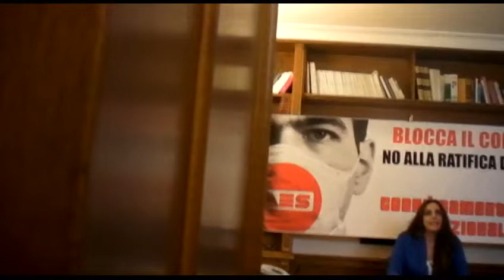DIRETTA STREAMING DEL COORDINAMENTO NO M.E.S. INTERVENTO CONCLUSIVO 0045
DIRETTA STREAMING DEL COORDINAMENTO NO M.E.S. INTERVENTO CONCLUSIVO